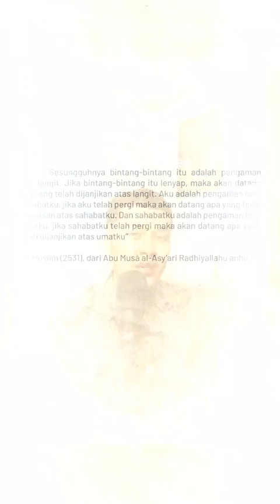Sahabat adalah Generasi Kehebatan mereka gak bisa diungkapkan dengan kata kata.